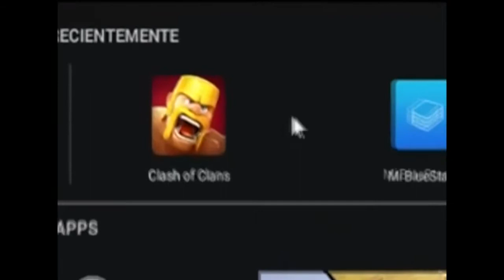Cobertura de guerra ep1 (FIRE EMBLEM)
primer vídeo de la serie cobertura de guerra en esta ocasión visitamos el clan FIRE EMBLEM esperamos que lo disfrutes...

no olvides ver las series: INFOCLASH y SIN PALABRAS de nuestro canal.

ya podes seguirnos en twetter: @Dami_coc